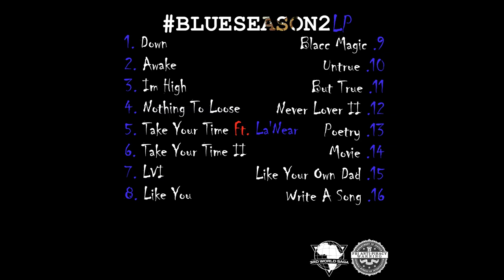R.3.D - Take Your Time Ft. La'Near (Official Audio)